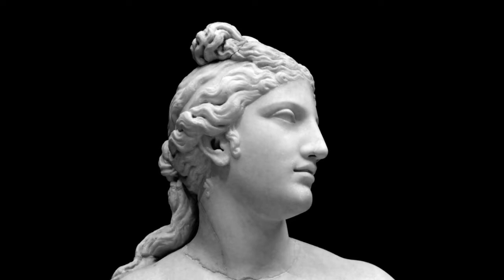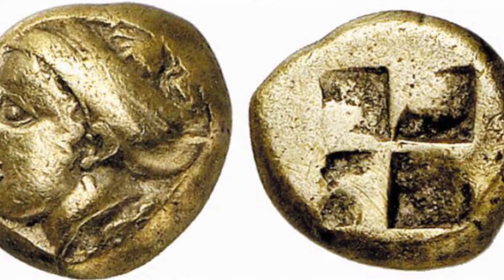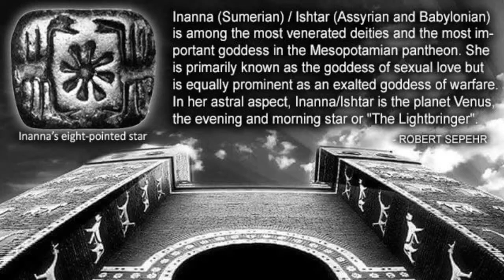Ancient Greek Poetry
In antiquity Sappho was referred to as "the Poetess," just as Homer was called "the Poet." Plato hailed her as "the tenth Muse," and she was honored on coins and with civic statuary. Robert Sepehr is an author, producer and anthropologist specializing in archeology, linguistics, and paleobiology (archeogenetics).